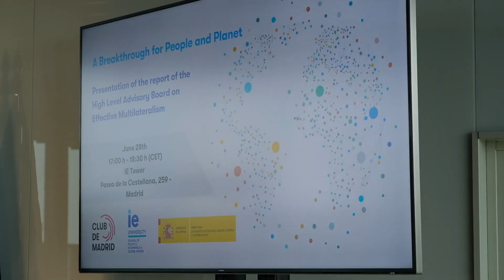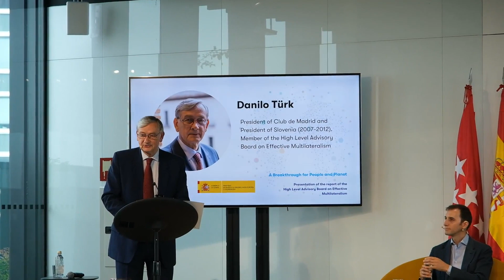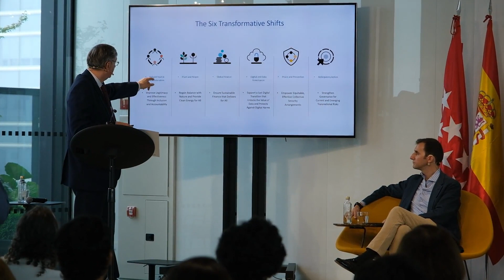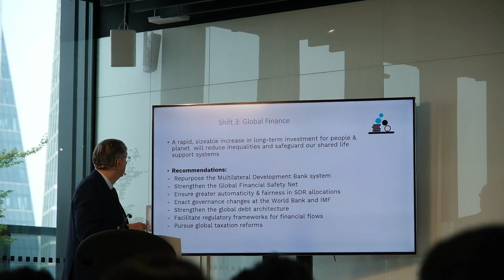Melindungi Kepentingan Indonesia dalam Pergaulan Global